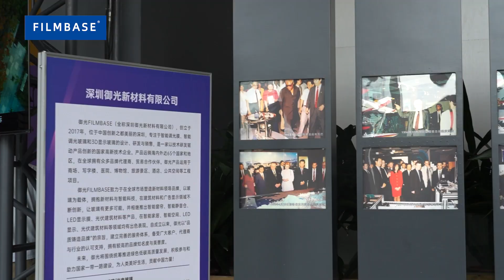Invited by Shenzhen government , To show Filmbase LED glass in Shenzhen Industry Museum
This is Filmbase official youtube channel.

FILMBASE is the world leader in Smart Film & Display Glass technologies ,Focused on the research, Development ,Manufacturing and marketing of vision and light control technologies that support safe ,sustainable ,comfortable ,Unique, innovation and agile user experiences across various industries

FILMBASE HQ is located in Shenzhen China , with more than 180 employees and 3 manufacturing base in Shenzhen ,Huizhou and Chongqing .We are the only company who is controlling the entire production cycle from coating the PET with the inhouse formulated ITO to carefully designing and selecting phase appropriate liquid crystals and glue so to offer a real 5years production warranty.

As High Tech company, We have more than 80 patents home and aboard, FILMBASE always follow ISO9001 and ISO14000 standard, Our products has UL, PSE, CB, CE, FCC and RoHS certification. NOM, KC, TUV and SAA is under applying too . We have more than 60 distributors from USA ,Canada ,Mexico ,Israel ,Japan ,mid-east and many European countries .To offer you the best innovation products and services together with our different partners ,

Our mission is to create surfaces, systems, and solutions that are smart and multifunctional for the spaces we spend our time most. From glass that switches transparent to opaque for privacy or dimmable shading in architecture, automotive, displays glass for a new era in digital signage and communication